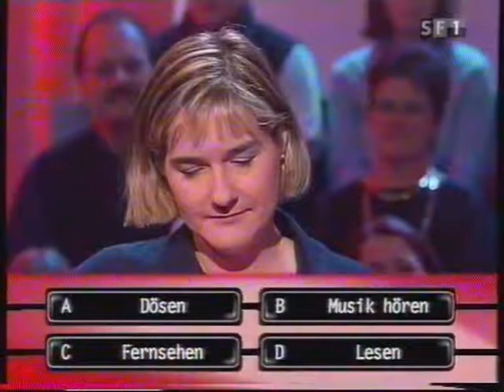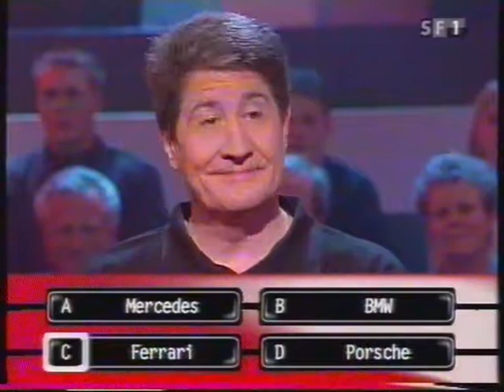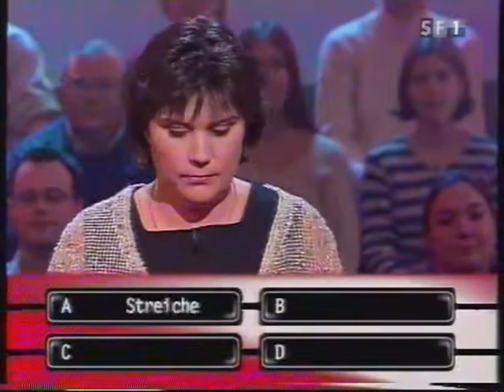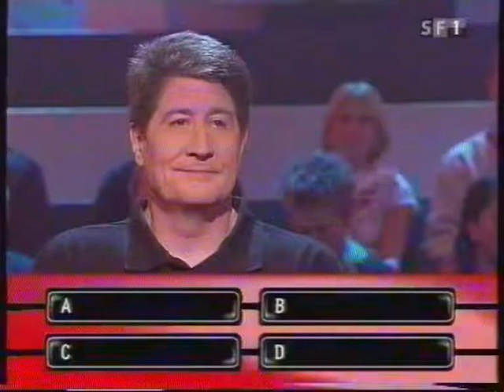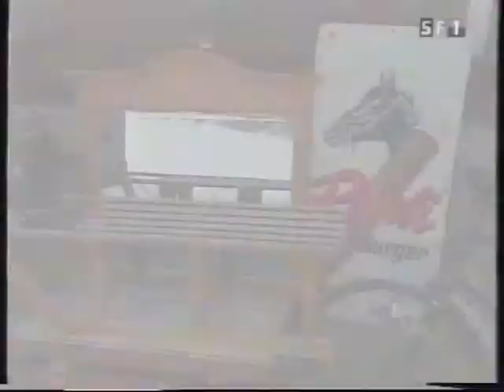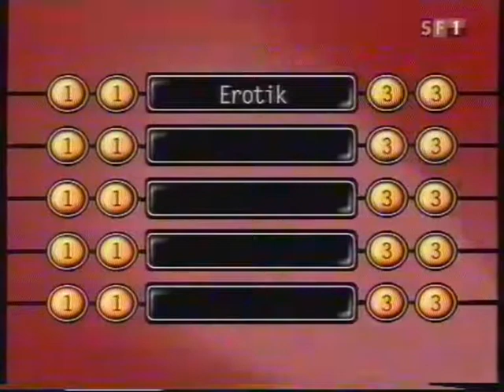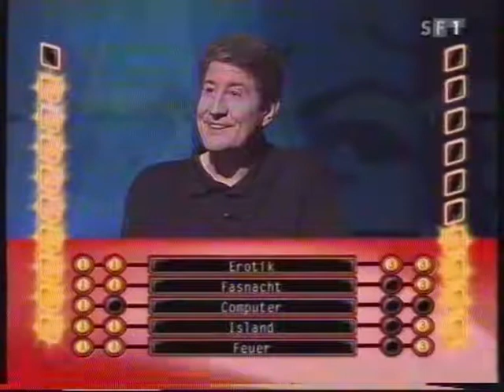Werner Stulz als Quizteilnehmer bei "Eiger, Mönch & Kunz" im Schweizer Fernsehen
Einmal im Leben muss man bei einer TV-Sendung mitmachen! Das habe ich dann auch mal gemacht und mich bei der Montags-Quizsendung "Eiger, Mönch & Kunz" angemeldet. Wie das Ganze am 4. Feb. 2002 ausgegangen ist sieht man auf diesem Video.

Das Video wurde von einem VHS-Tape "gerettet" deshalb auch die minderwertige Qualität.